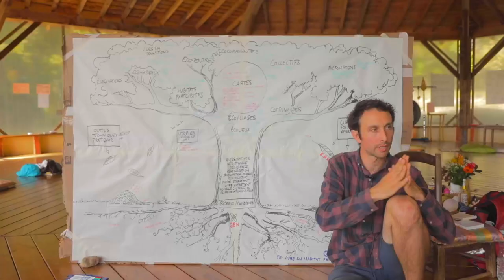Cours d'Éducation au Développement d'Écovillage 2024 à Sainte Camelle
🗓️ 06 Oct au 03 Nov 2024 à l'Écovillage Sainte Camelle
🌬️ Incubateur au service du vivant

Cours d'Éducation au Développement d'Écovillage France 2024
© GEN - Gaïa Éducation - UNESCO